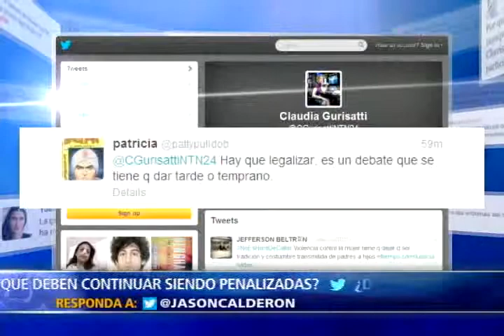Informe de la OEA recomienda la despenalización del consumo de drogas (III)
Un reciente informe entregado por la Organización de Estados Americanos, en el que investigadores abordaron los desafíos del continente americano en la lucha antidrogas, recomienda despenalizar el consumo para no tratar al adicto como un delincuente sino como un problema de salud pública.